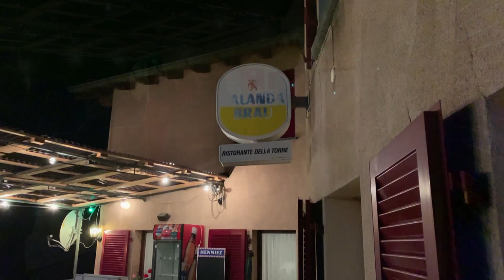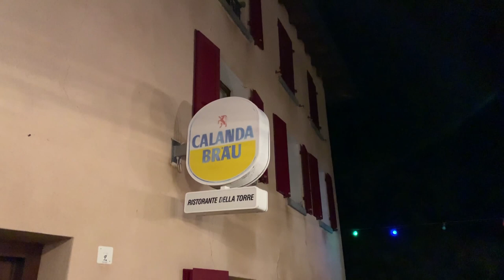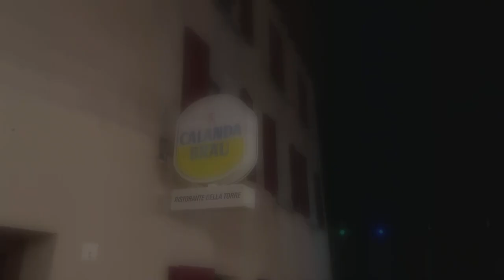2018 – Santa Maria Calanca – cena di marmotta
È il 2 novembre 2018… alcuni colleghi di lavoro della ex-BSI si sono ritorvati al Ristorante della Torre, Santa Maria in Calanca (955 m s l m) (Grigioni) per gustare una buona marmotta. Dato che avevo da poco comperato il nuovo iPhone XS ho documentato la serata con un filmato…
hanno partecipato:
ADELIO, ALESSANDRO, BEAT, CARLA, FRANCA, LUCA, MARIANGELA, ROBERTO, SIRO, SERAFINO, STEFANO, VALERIO